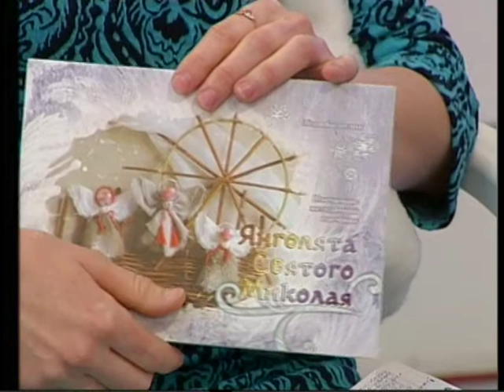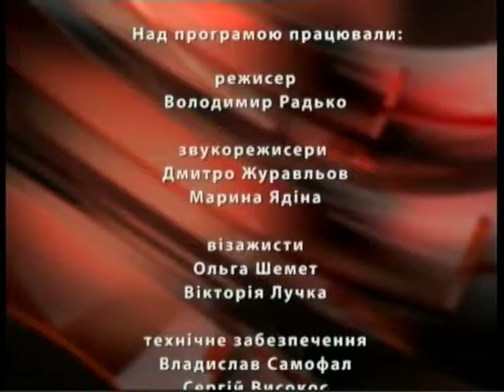У Фокусі подій на 20 03 15